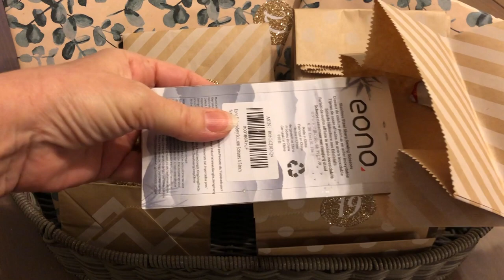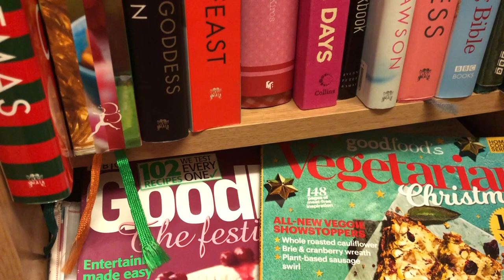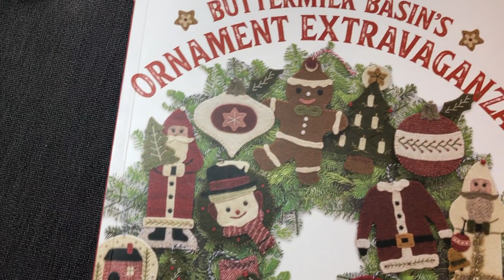Vlogmas 2022 - Days 17-19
Hello & welcome, thank you for joining me for Vlogmas 2022.  This December I plan to upload my Vlogmas in parts.  Throughout the month I will be opening my Advent calendar made for me by my lovely friend Nicola  @bumblestitches  , preparing for Christmas, visiting some festive locations & sharing my crafty projects.Please feel free to subscribe to my channel, like the video and leave a lovely comment.

Places you can find me online:-My shop Eva Faith on Etsy blog recipes

Cross-stitch
Pere Noel by Hands on Design count Blackboard linen by Eva Faith on Etsy 2 over 2 in colours from stash
Wool Appliqué
Vintage Tomato Pincushion by Debbie Busby of Wooden Spool Designs from the book Sew Many Designs
Cups o' Cocoa by Stacy West from the book Buttermilk Basin's Ornament Extravaganza